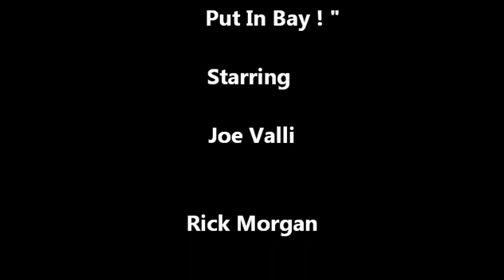The Adventures of the Put In Bay 6 !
On a Getaway Weekend in the Fall of 2013, 6 buddies invade Put In Bay, Ohio on Lake Erie for a quiet and restful weekend. That didn't happen! From Lost cell phones to new found love, it's amazing what can happen in just 48 hours. This is their story !